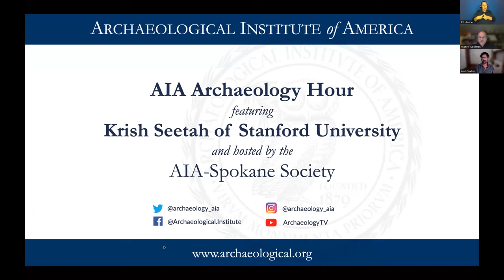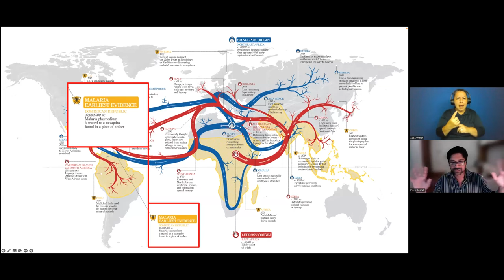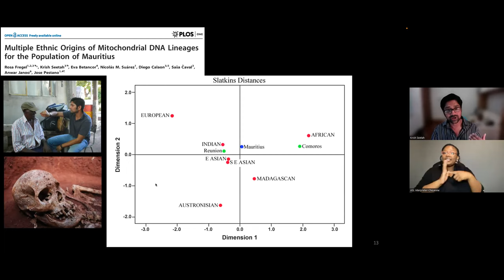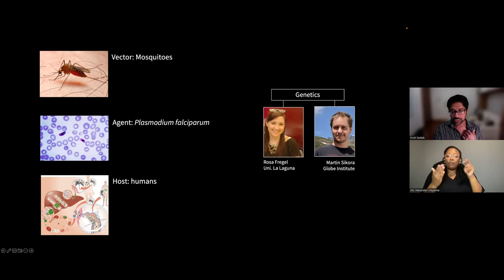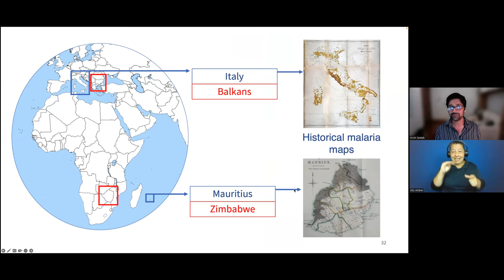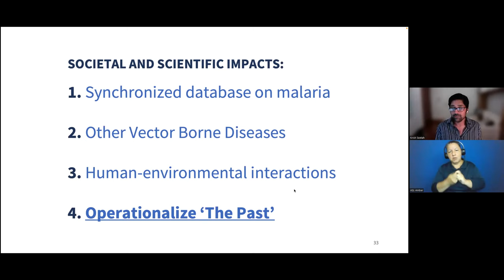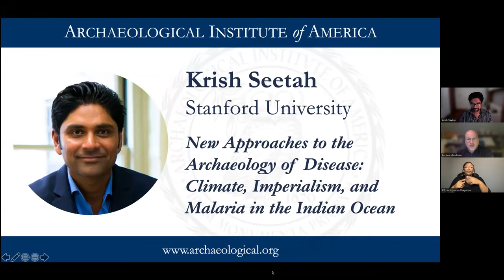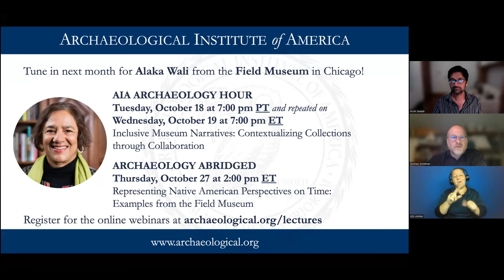AIA Archaeology Hour with Krish Seetah: New Approaches to the Archaeology of Disease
"New Approaches to the Archaeology of Disease: Climate, Imperialism, and Malaria in the Indian Ocean"

Please note that this presentation includes images of human remains.

From 1855 to 1859, the island of Mauritius, located near Madagascar in the Indian Ocean, produced nearly 10% of the world’s sugar. With a landmass smaller than the size of the state of Rhode Island, the transformations that resulted from this intensification in sugar cane production were dramatic. Krish will talk about a series of malaria epidemics that plagued the island from the 1850s onward and how archaeology can help contemporary studies of vector-borne disease.

Webinar Date: September 20, 2022